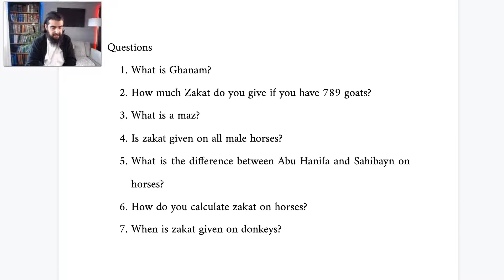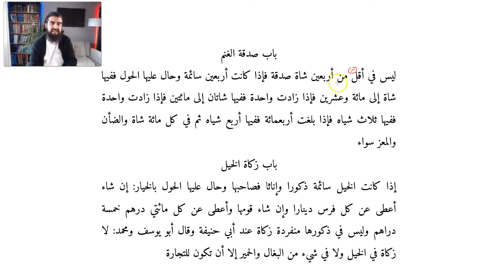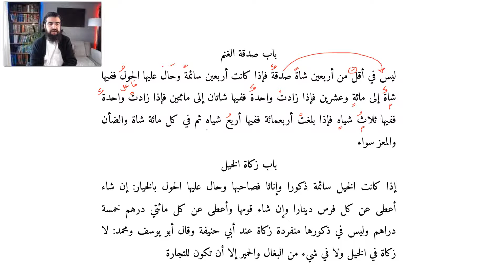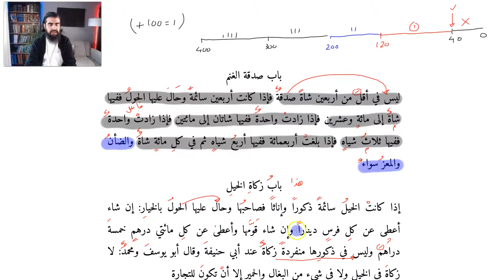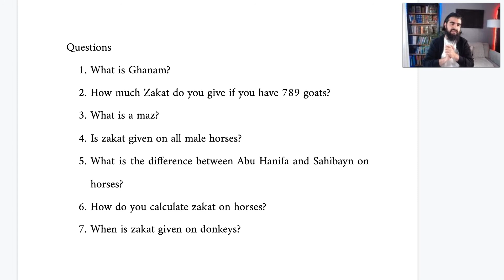Qudoori Lesson 107: Zakat Of Goats & Horses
This is a video from a series explaining the Fiqh of the Adhan. Based on the Hanafi text Mukhtasar al-Qudoori

Mukhtasaral-Qudoori